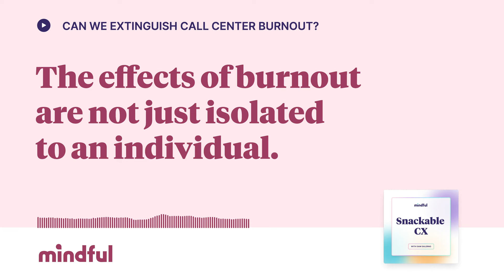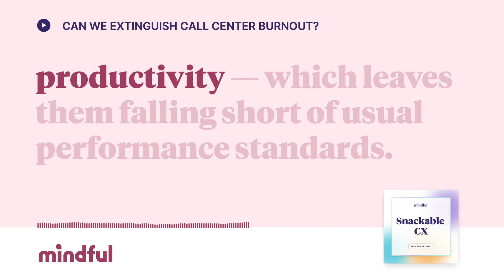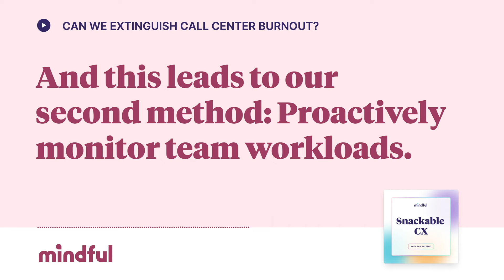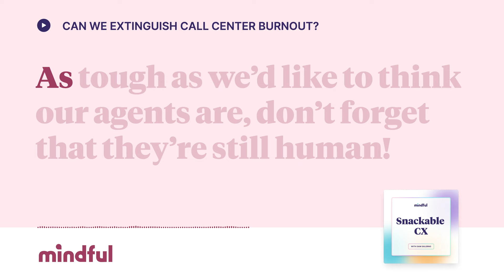Can We Extinguish Call Center Burnout? | Snackable CX, Ep. 4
Agents experiencing burnout are less productive, more likely to take sick days, and more likely to pack up and leave altogether—creating even greater pressure and hardship that other agents have to compensate for. And if your brand wants to just try to survive with the way things are, you need to realize that this runaway train won’t stop on its own.

In this snack, we’ve compiled four different ways that we’ve seen work at massive brands to turn the agent tide.

This episode was adapted from our article, “What is Call Center Burnout and How Can You Help Your Agents Overcome It?” which you can read

Chapters
0:00 Intro
0:46 Overview of call center mental health
3:09 How to fix call center burnout
3:47 Keep a daily pulse and build trust
4:59 Proactively monitor team workloads
6:27 Reduce the likelihood of angry callers
9:11 Next steps
9:51 Nutritional Facts